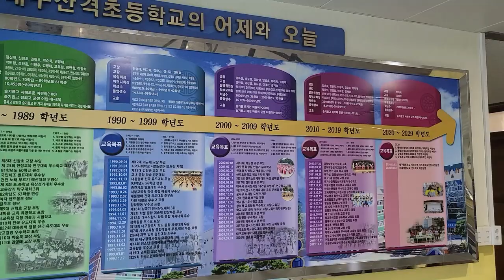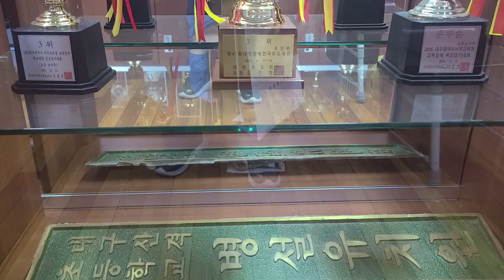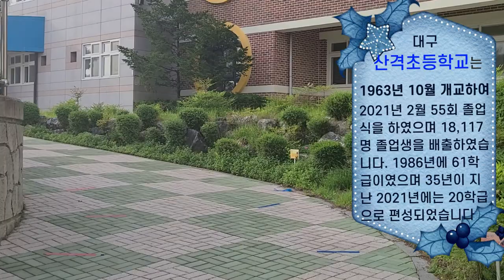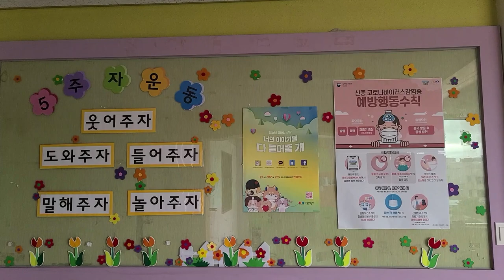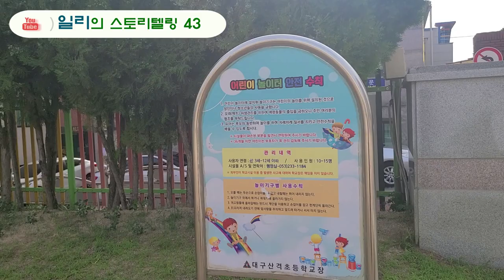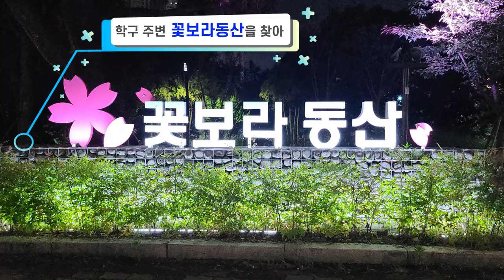1986년 근무한 산격초를 찾아서(초등교육 5th)/Find sangyok elementary school, 1986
1986년 3월 1일부터 1987년 2월말까지 근무한 대구산격초등학교를 찾았습니다. 학구 내에 있는 실내체육관, 꽃보라동산, 경북대학교 북문도 함께 영상으로 담았습니다